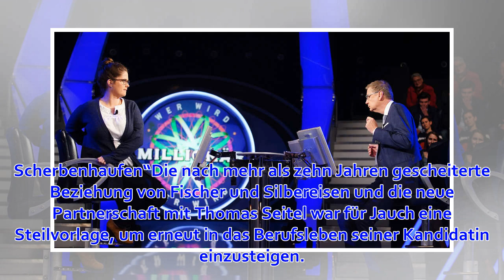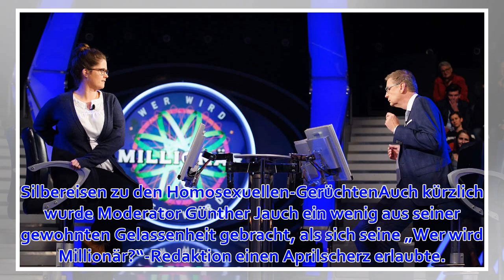Bei „Wer wird Millionär?“: Sexualberaterin äußert Verdacht zu Helene Fischer und Florian Silbereisen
Sexualberaterin Jill Tammling gab am Montagabend bei „Wer wird Millionär?“ Tipps für ein besseres Liebesleben und äußerte sich zu dem Beziehungsende von Helene Fischer und Florian Silbereisen. Köln - Bei „Wer wird Millionär?“ ging es am Montagabend für Sex...